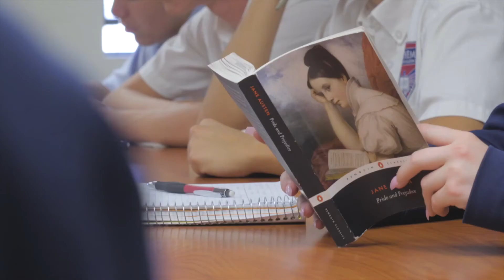A Great Hearts Education is a Beautiful Experience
Submit your application for the 22-23 school year for one of our brick and mortar academies, or our online schools.